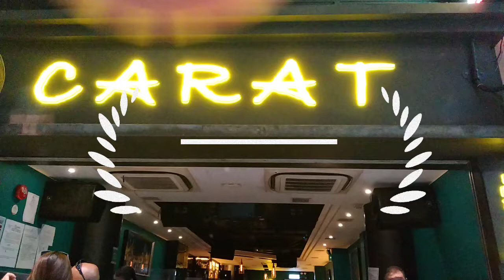DESPIDEDA PARTY OF MY FRIEND @CARAT RESTOBAR LAN KWAI FUNG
Pauwi ng pilipinas Ang friend Namin kaya nag pasyang mag chill2x Nong off day...Short vedio lang guys hope you enjoy watching ...thanks a lot Godbless us all ...